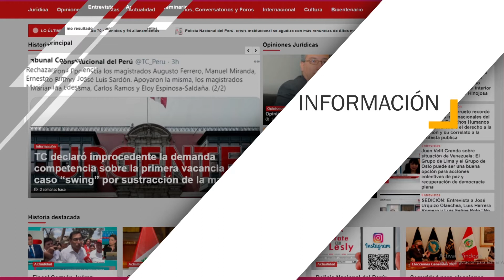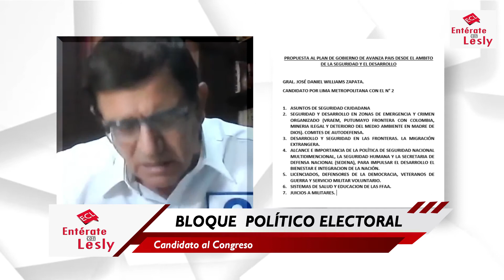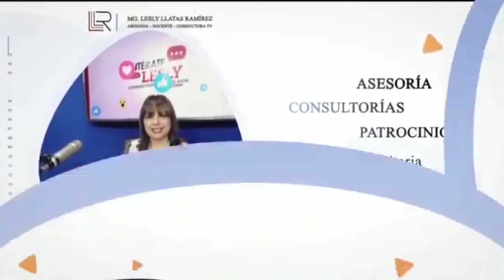Elecciones 2021: Entrevista al Gral. José Williams Zapata Candidato al Congreso por Avanza País #2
ENTÉRATE CON LESLY

DIRECCIÓN y CONDUCCIÓN:
Lesly Llatas Ramírez

CONDUCTOR INVITADO:
Dr. LUIS FELIPE POLO (EEUU)
Experto Internacional en Derechos Humanos

Producción audiovisual: Rossy Emperatriz Ferrel Miltma

PORTAL WEB
Portal de Entrevista   e Información y Transmisiones en Vivo
YOU TUBE

Referencias:
Descargar:
Corporate track by Synthezx Audio Group